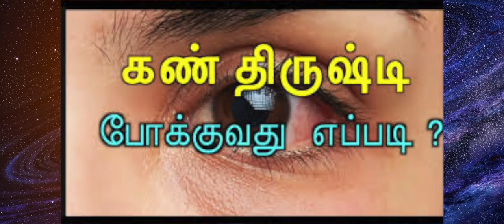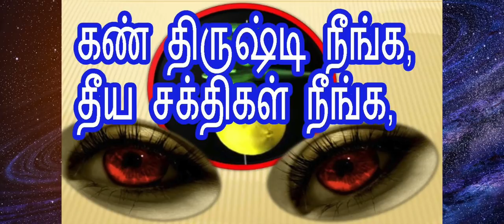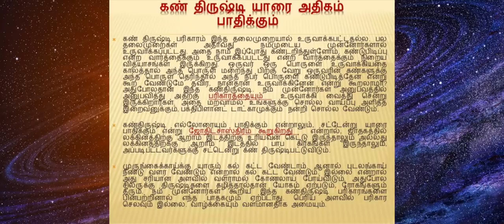கண் திருஷ்டி ,தீய சக்திகள் என பல தீமைகளையும் விரட்ட இதோ ஒரு எளிய வழி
கண் திருஷ்டி ,தீய சக்திகள் என பல தீமைகளையும் விரட்ட இதோ ஒரு எளிய வழி - Kan Drishti Pariharam in Tamil